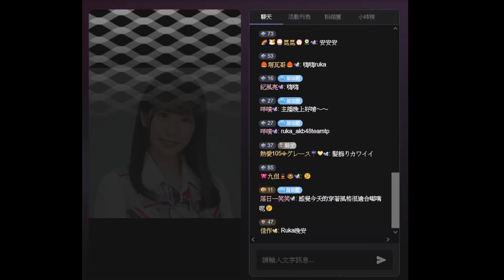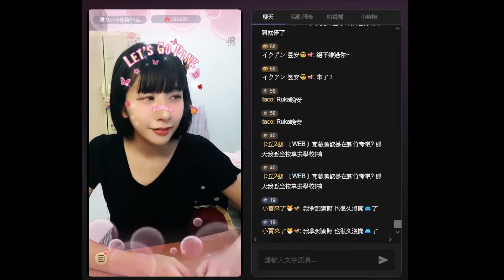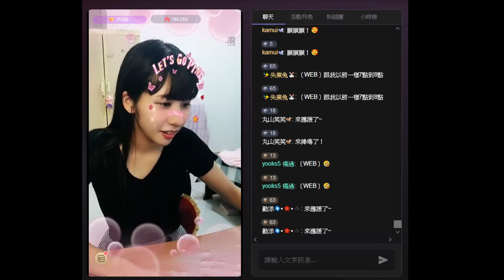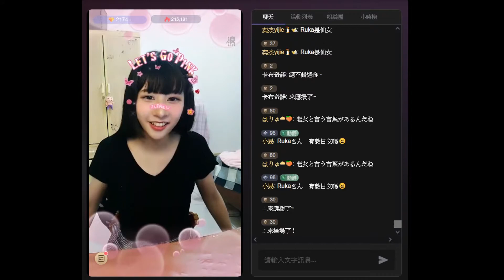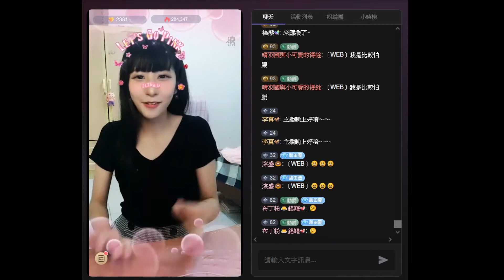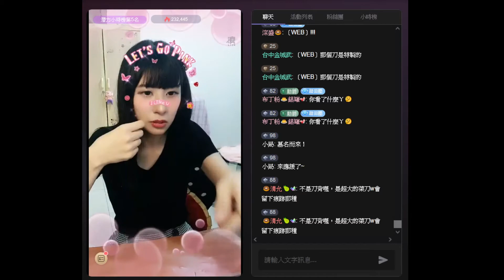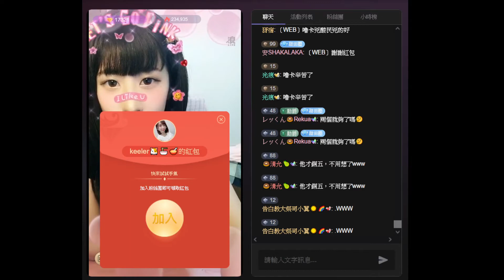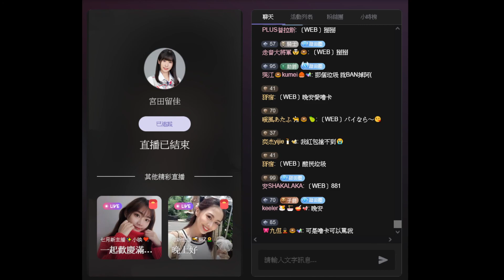宮田留佳 (AKB48 Team TP) - 浪 LIVE 20210718(留言)